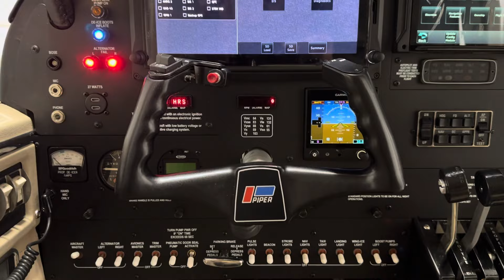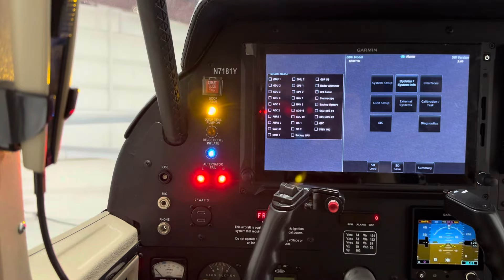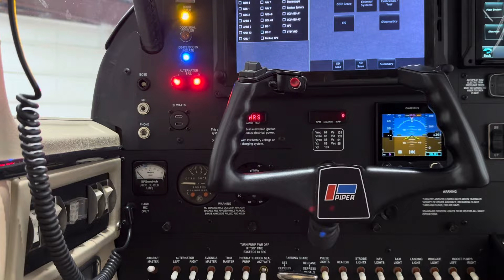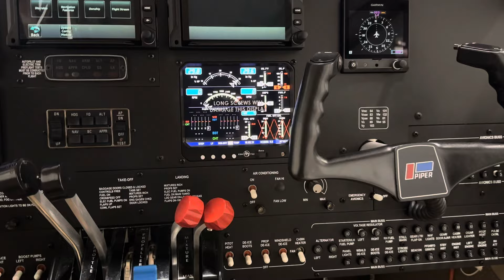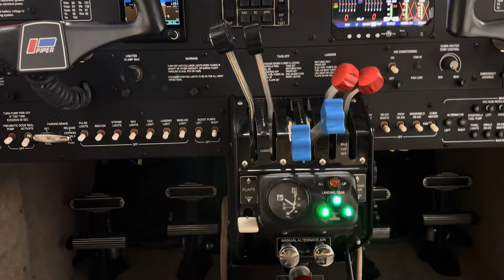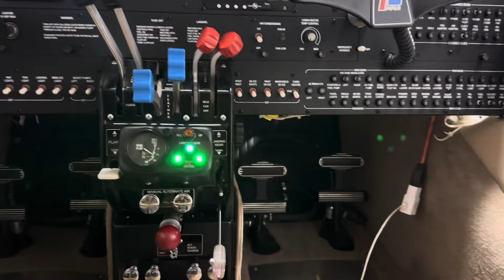She’s alive! #3 PA-27 Piper Aztec restomod project.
For entertainment only. Not intended for instruction.